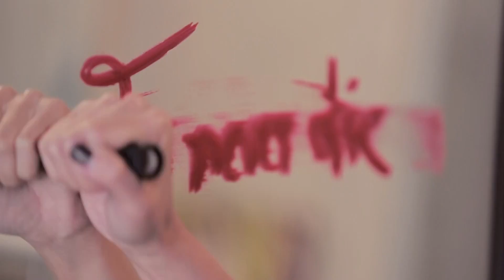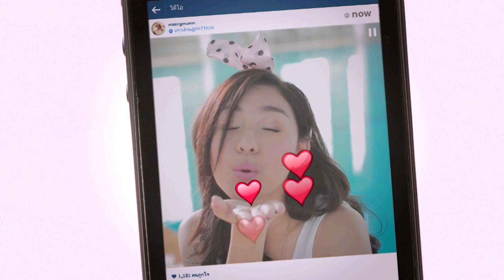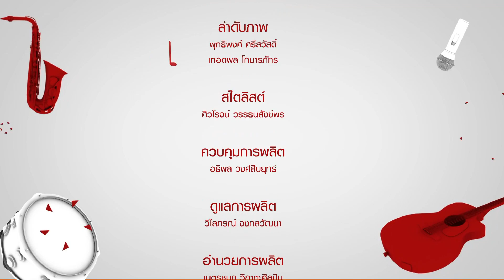MUSIC4U [Full Episode 15 - Official by True4uTV]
MUSIC4U เพลงเพราะๆ เพลงดีๆ เราจัดเพลงนี้ให้กับคุณ
ส่วนเรื่องเม้าท์ๆ เราก็มี เราจะเม้าท์เรื่องนี้ให้กับคุณ
ดำเนินรายการโดย 2 พิธีกรคู่จิ้นฟินกระจาย ไบรท์และเนสท์ แห่งบ้าน AF9
ออกอากาศให้ชม ทุกวันพุธ เวลา 22.45 น.
ทางช่อง True4U ทีวีดิจิตอล